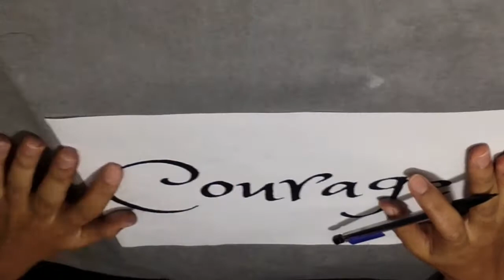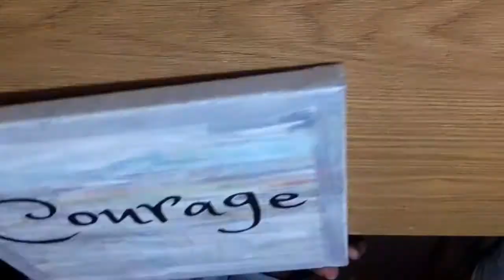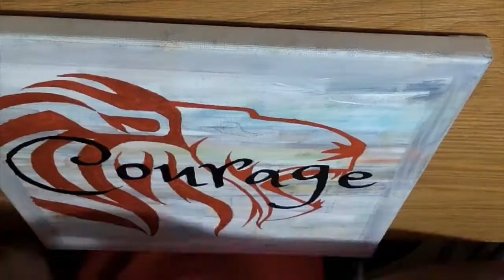'Courage' word Painting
“Courage is more exhilarating than fear and in the long run, it is easier. We do not have to become heroes overnight. Just a step at a time, meeting each thing that comes up, seeing it is not as dreadful as it appeared, discovering we have the strength to stare it down.” ― Eleanor Roosevelt

Colors used in the creation of this painting

Sap Green
Scarlet
Lemon Yellow
Burnt Sienna
Orange
Black

Please support our art channel by going to our online art gallery